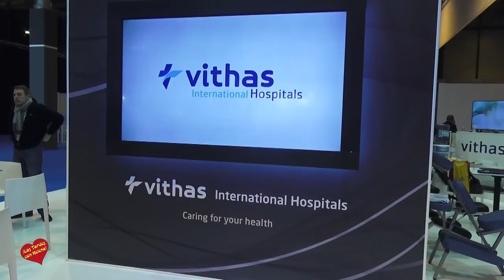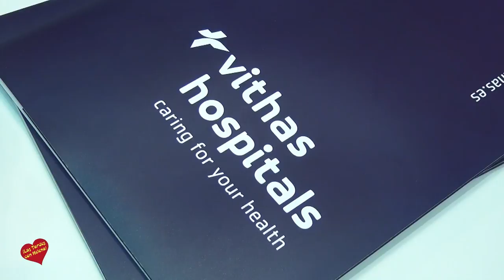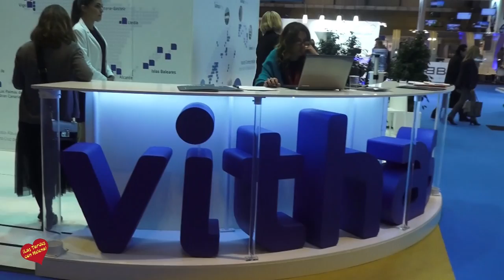Fitur 2017 Entrevista de Helena Olaya a Mercedes Mengíbar, directora gerente del Hospital Vithas Xa